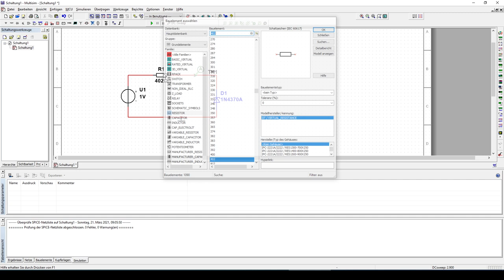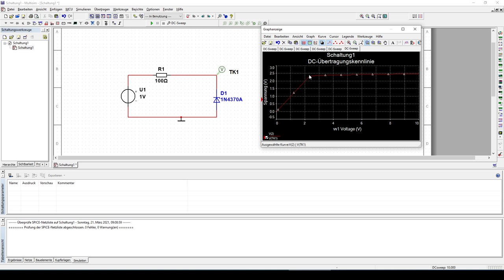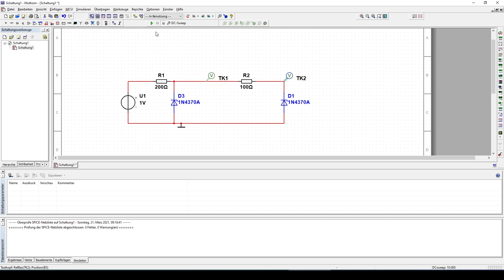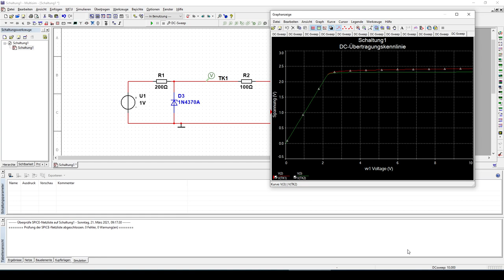Spannungsreferenz und Überspannungsschutz mit Z-Diode